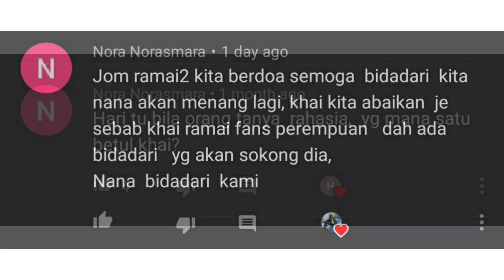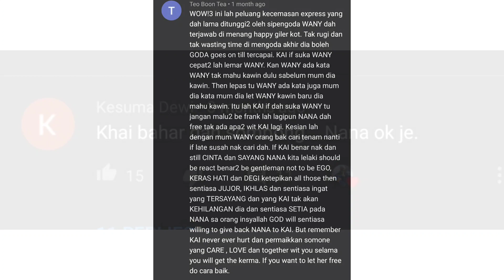SITI NORDIANA | LAGU ANGKARA MEMANG SEDIH